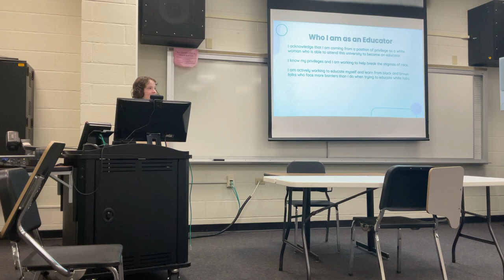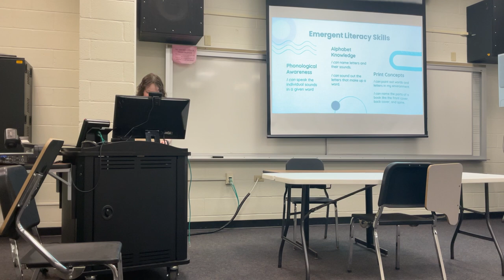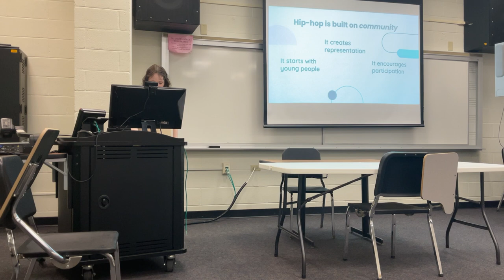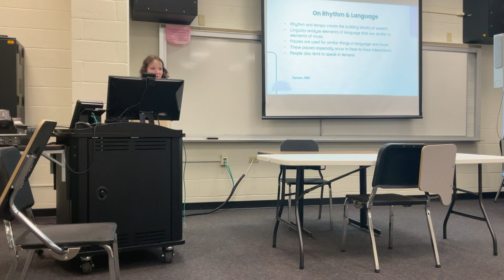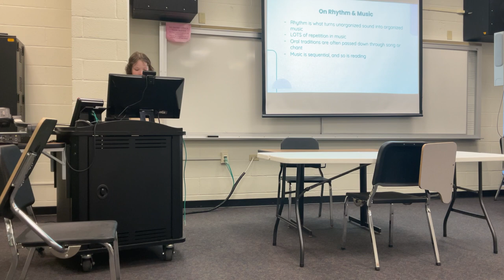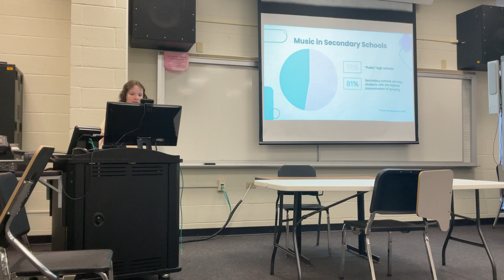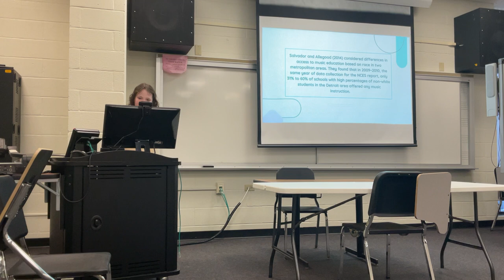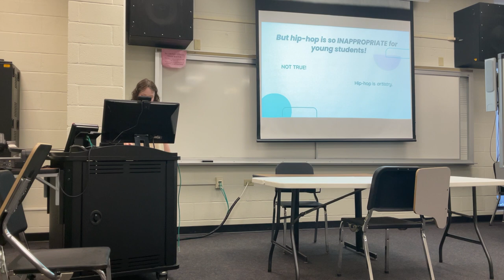Crane NAFME Conference 2023: Student Research